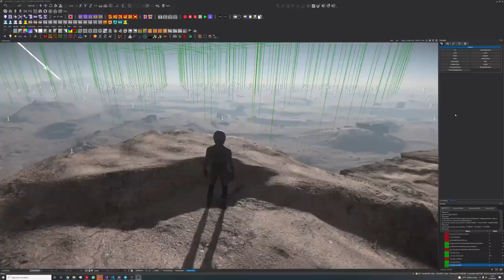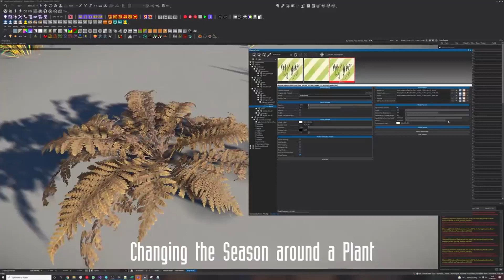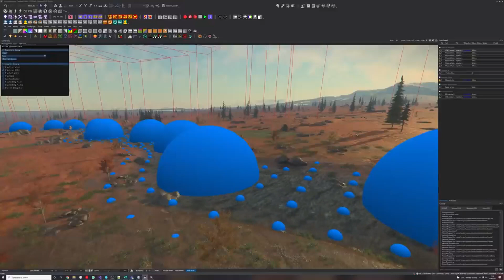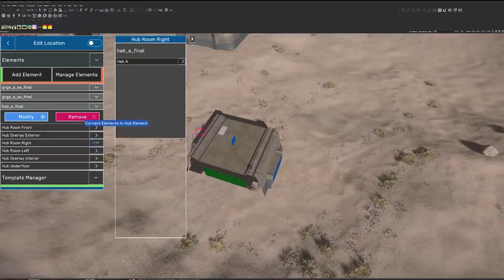CitizenCon | Bolygótervező eszközök és technológiák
A 2951. évi CitizenCon magyar nyelvű összefoglalói!

Ebben a részben a bolygótervező eszközök és technológiák fejlődéséről számoltak be a fejlesztők.

REFERAL PROGRAM